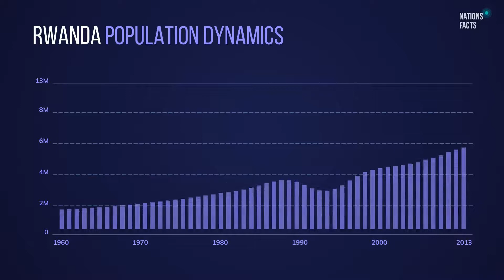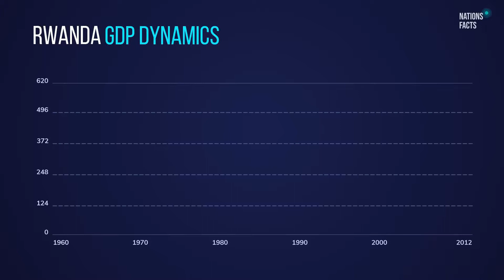RWANDA 💵 Current GDP Rate & Women vs Men Population | GDP list by Countries, Capital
Rwanda is the main subject of this video. Nations Facts tells about Rwanda GDP, its GDP growth by year, and population. Whether you need to be informed about the current Rwanda GDP per capita or the percentage of female and male living in it, you will find it in the video.

Our Team will also mention other Rwanda-related factors. You will get to know about Rwanda capital, debt ratio, GDP data yearly changing, debt vs GDP, Rwanda index of happiness.

This is the richest country of our world. It has Rwandan Franc as a national money, and its shadow economy index is no more than 28.05% of GDP.

Our team will tell you more about Rwanda flag, 851 024, 24 670 area, Kinyarwanda (official) language, Christianity religion, and 68.34.

ABOUT Rwanda:

Area: 24 670 sq km
Сapital: Kigali
Kigali Population: 851 024

Rwanda GDP Values:

CURRENT GDP: 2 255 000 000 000 RWF
Rwanda GDP per CAPITA: 619.93 USD

ECONOMY Value:
SHADOW ECONOMY: 28.05% of GDP / ~  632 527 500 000 RWF
TAX REVENUE: 13.62% of GDP / ~ 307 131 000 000 RWF
EXPORT & IMPORT: 51.51% of GDP / ~ 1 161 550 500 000 RWF
GOVERMENT DEBT: 48.43% of GDP / ~ 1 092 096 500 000 RWF

Rwanda POPULATION STATS:

TOTAL POPULATION: 12010000 people
DENSITY: 487 per sq km
LIFE EXPECTANCY: 68.34 years
WORLD POPULATION: 0.16% people in the World live in Rwanda
URBAN PEOPLE: 17.21% / ~ 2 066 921 people
MALE / FEMALE: 49.04 / 50.96 ~ 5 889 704 / 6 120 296

In addition, you can check videos about all countries in the world. There is information on GDP rankings in Gibraltar, the population of Gibraltar, the dynamics of changes in GDP, and lots of numbers on little regions.

Every day we will tell you about next country and its GDP Stats. Read our List of GDP Countries, and don’t overlook your preffered one. Nations Facts will tell you the total population of it, its GDP Historical stats, GDP by Country Ranking, and the degree of happiness.

Either you admire our video or find it smart, put like under it. Leave your propositions on the region you want to see next in the comments to the video.

Nations Facts and its experts do not own the rights for this content.